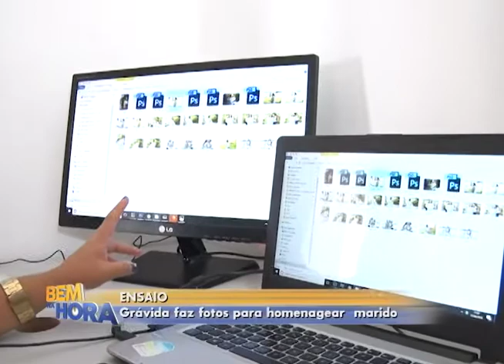Casal protagoniza história de amor inusitada; veja: